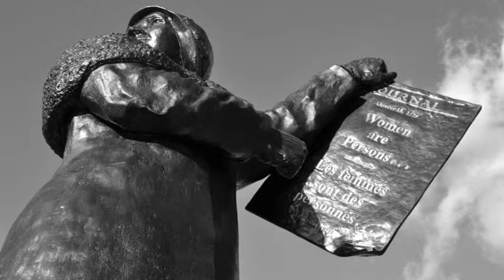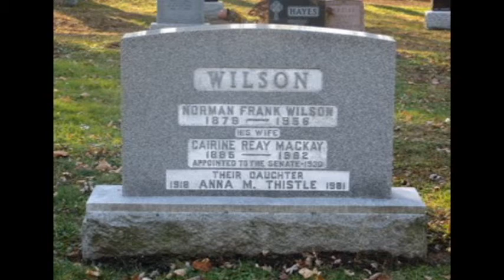Canadian History Ehx (Episode 2): Cairine Wilson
She was not only our first female senator, she was also a powerful figure in Canada, and our first female delegate to the United Nations. Today, we look at the life and accomplishments of Cairine Wilson.